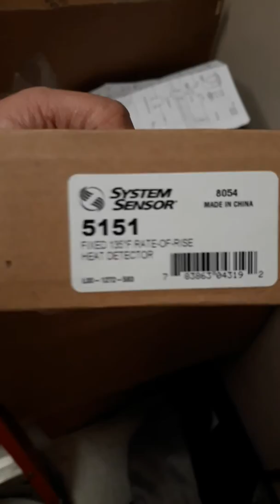4 wire heat detector with relay and eol wiring. This one was a real difficult wiring. Bad design.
4 wire heat detector with relay and eol wiring. This one was a real difficult wiring. Bad design. I system sensor will change this.